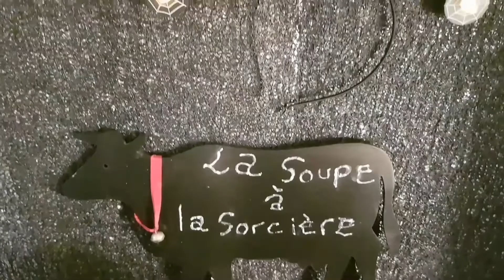HALLOWEEN 🎃 : La soupe à la sorcière 🥣🧙‍♀️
Les ingrédients factices de sorcière sont réalisés avec des feuilles de laurier pour dire les griffes, du gros sel pour dire les yeux, du bouillon en morceaux pour dire les asticots, du sel et du poivre pour dire la poudre d'escampette, du bouillon de poulet pour dire bouillon à 6 pattes.